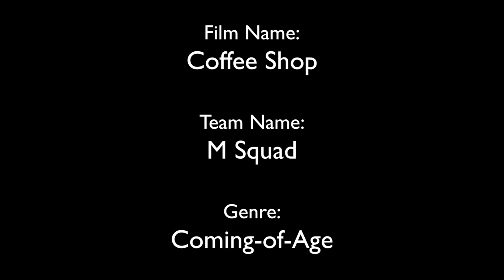24 Speed 2015 (Students): Coffee Shop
"Coffee Shop" was produced by Team M Squad. The team captain was Meicen Meng, a W&M freshman. This film was made as a part of the 11th annual 24 Speed Filmmaking Contest (presented by the Swem Media Center and the W&M Global Film Festival).

The goal is to write, shoot, and edit a short film in just 24 hours! Open to W&M students and alumni alike, the contest took place February 13th to the 14th. Each team was given a prop and line of dialogue that must be used in their film, as well as a genre for their film. Also, all teams were required to have their films tie into the 2015 Global Film Festival theme of "Renewal."

This year, the required prop was a bottle and the required line of dialogue was "I've been looking for something to do with my life."
The genre for this team (M Squad) was "Coming-of-Age."